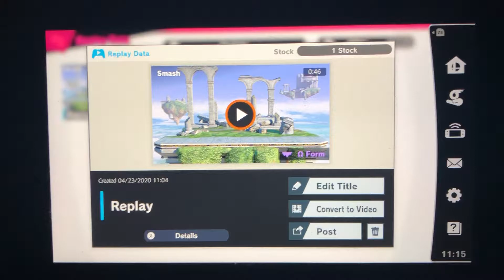SSBU - Zelda (me) vs Fake Mewtwo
A 1 on 1 battle on Temple (Ω Form) Stage from Super Smash Bros. Ultimate.